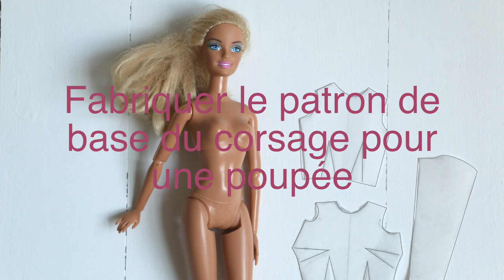Fabriquer le patron de base du corsage pour une poupée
Ici, il s'agit d'une poupée Barbie mais cela fonctionne avec toutes les poupées!
et le tuto se base sur une poupée Petit Chérie.